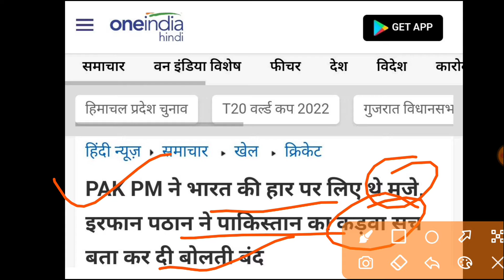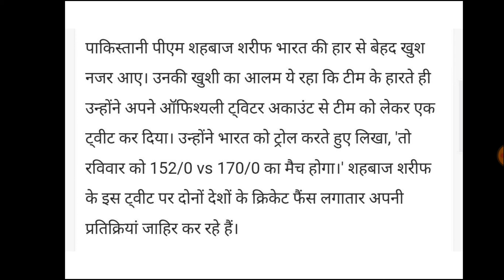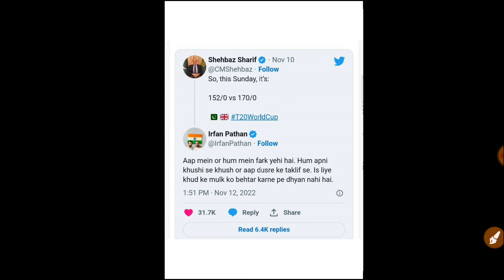‘Difference between India & Pak…’: Irfan Pathan’s befitting reply to Sharif trolling Men In Blue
Irfan Pathan has given a befitting reply to Pakistan PM Shehbaz Sharif after he trolled India for T20 World Cup exit. Responding to Sharif's 'So, this Sunday it's: 152/0 vs 170/0' tweet, India legend wrote, "This is the difference between you and us. We are happy with ourselves, you look for happiness when others are in trouble. That is why you are not concentrating on your country's well-being." Watch this video for more details.

YES Academy
Nagendra Sir

✅✅Please Contact Any Query 👇👇
@YES Academy